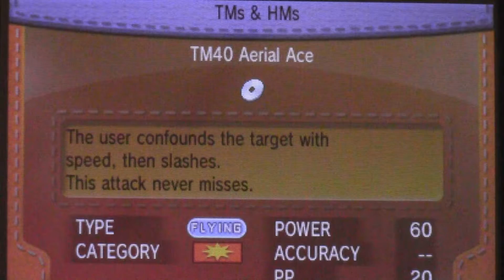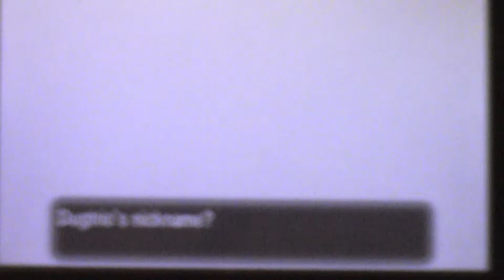Pokemon X Wonder Trade Challenge Episode 20 "You. Are. Annoying."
So after getting back from Connecting Cave, we find ourselves heading into the gym trying to fight all the trainers inside. Then after getting myself lost to find myself back at the entrance, I had this bright idea to get myself an encounter on the evil Route 13. Let's just say I got the short end of the stick.